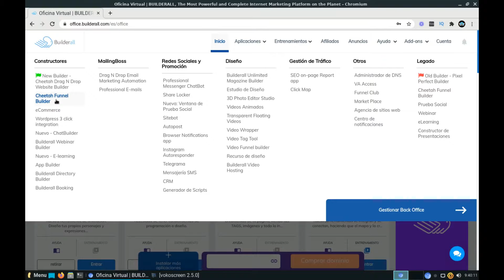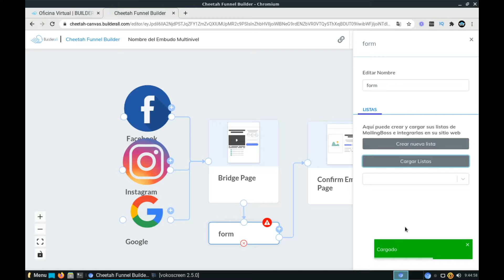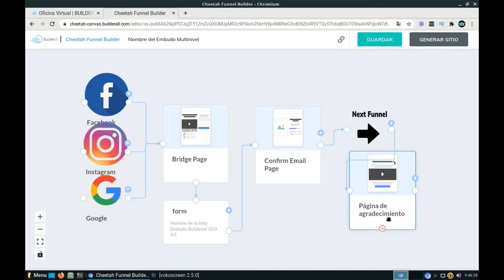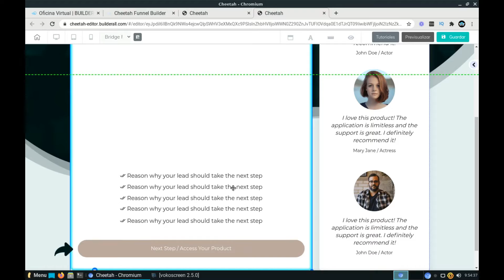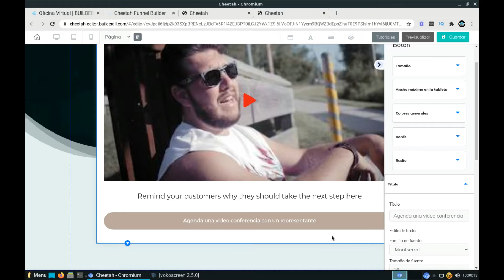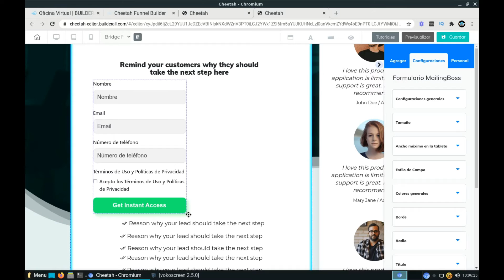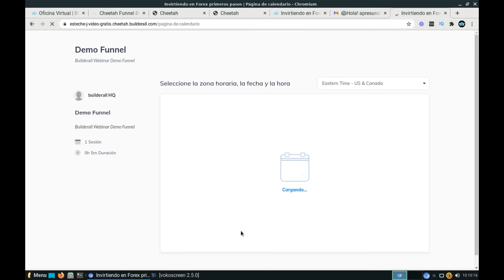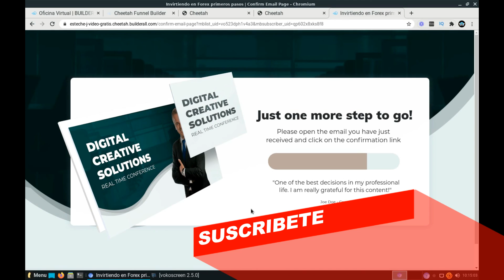🚀Como Prospectar en AUTOMATICO en MULTINIVEL 2023 | Embudo Marketing Para MLM 2023🚦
🛑Aprende a Como PROSPECTAR en MULTINIVEL en FRIO
🛑Click AQUI para saber como HACER QUE TU RED CREZCA

En este vídeo te voy a explicar como puedes montar un sistema completamente automatizado para prospectar en tu negocio de red de mercadeo multinivel, cabe mencionar, que haremos no solamente el filtro, sino que ademas también el seguimiento, y la agenda de una vídeo conferencia con la persona todo en automático.
Si te resulta útil esta información, por favor apoyanos con tu suscripción y un pulgar arriba, además te agradecería que compartas este vídeo con un amigo.✅

SI DESEAS ADQUIRIR BUILDERALL

Si te gusto el video, regálame un MG y compártelo con tus amigos para que más personas puedan contar con la información, y no te pierdas los otros videos que estaré subiendo en las siguientes semanas.

Y no te olvides de que ya está disponible el curso GRATIS

Accede a un video gratuito sobre un sistema sencillo para ganar dinero

Si quieres unirte a nuestro equipo, créate una cuenta gratis